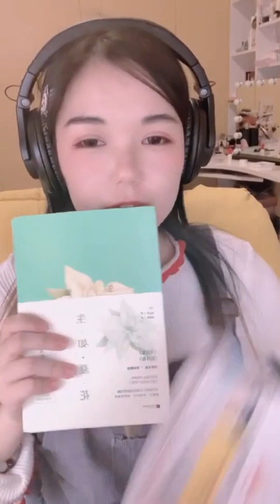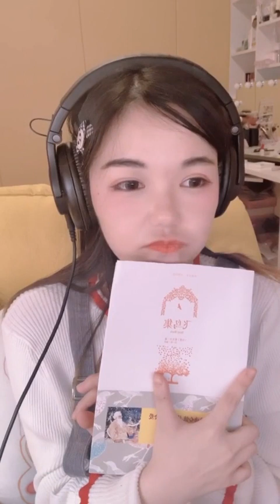封茗囧菌-2020 03 20 look露臉直播檔